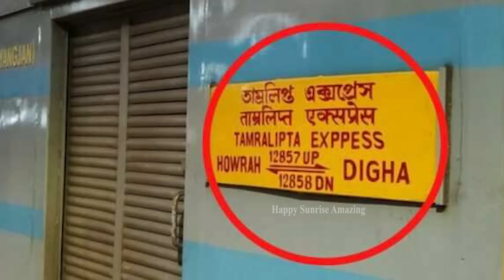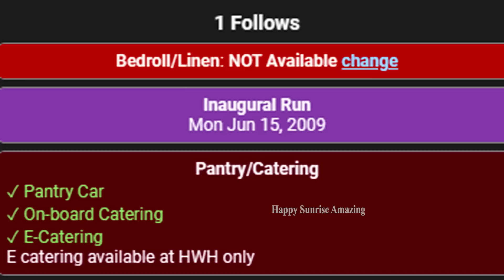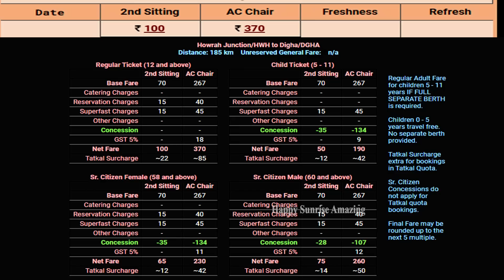12857\Tamralipta Express|| New Time - 2023 || হাওড়া থেকে দীঘা তাম্রলিপ্ত এক্সপ্রেসের নতুন টাইম টেবিল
12857\Tamralipta Express|| New Time - 2023 || হাওড়া থেকে দীঘা তাম্রলিপ্ত এক্সপ্রেসের নতুন টাইম টেবিল